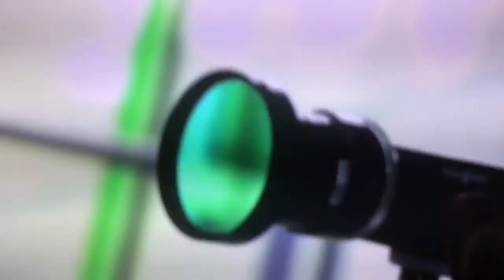CHRISTOS churches of the next form of man tribute to robot stuff!